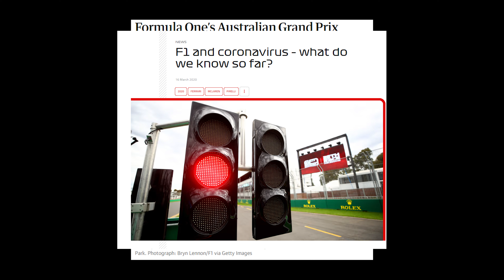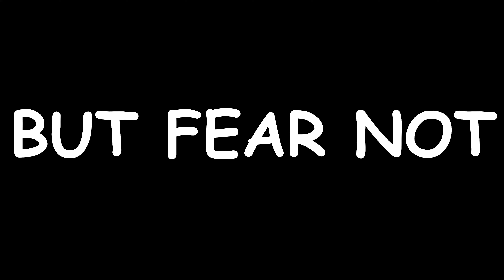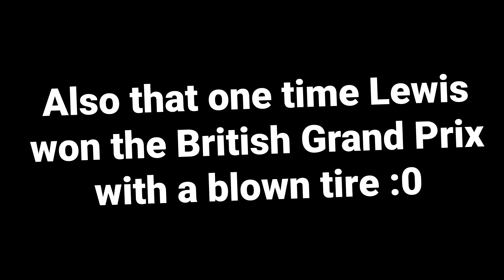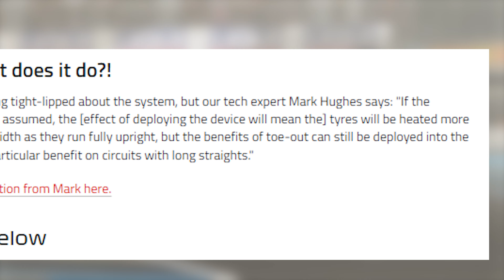Mercedes-AMG W11: HORRIBLY Summarized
That one Benz guy mobile from 2020, known as the Mercedes AMG W11 EQ Performance IS ONE OF THE MOST ICONIC cars in Formula one history
And today I'll be showing you the ins and outs and cool facts about this car and it's performance in the 2020 F1 season, in a horrible summarization. To the Verstappen fans, please lower your shotguns you're making me nervous.

@VortexStory as Pierre Gasly

SPESHHAL Thanks to @Rocketpoweredmohawk for parasocially being involved in this